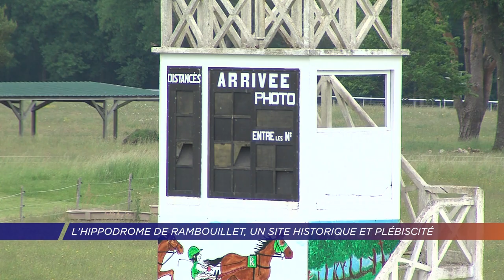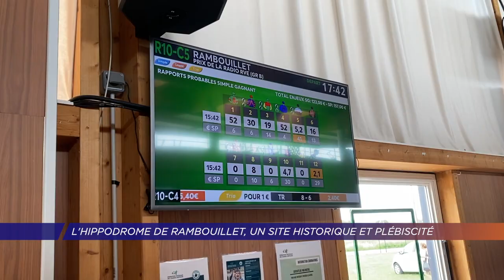Yvelines | L'hippodrome de Rambouillet, un site historique et plébiscité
Direction à présent Rambouillet, la ville abrite en bordure de sa forêt l'un des plus grands hippodrome d'Île-de-France depuis la fin du 19ème siècle. Coup de projecteur.